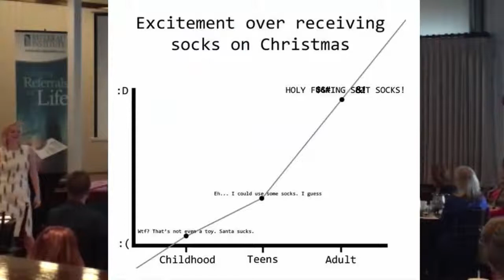Tiffanie's Sock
In October of 2015, Tiffanie Kellog started keeping track of how many pairs of socks she owned.
In this video, Tiffanie explores how it started, and why she continues wearing fun & funky socks.

To see some of her socks, use tiffaniessocks.